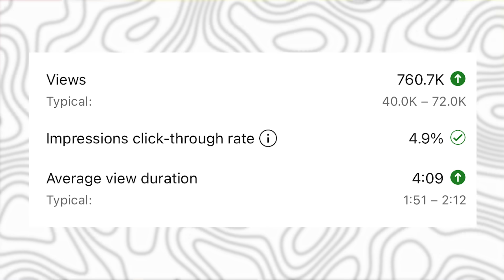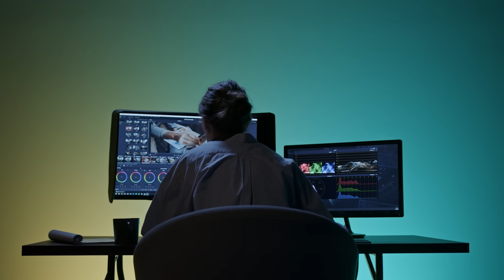💣2 मिनट में Check करें Channel Grow होगा या नही | How to Grow Youtube Channel Fast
Producst जो में Use करता हूँ…⬇️
25 MM Lens
50 MM lens